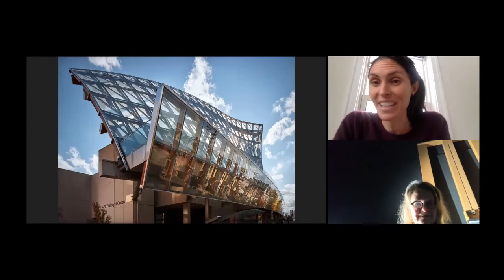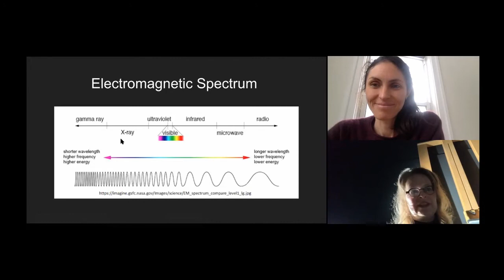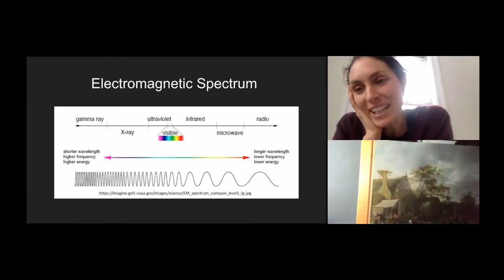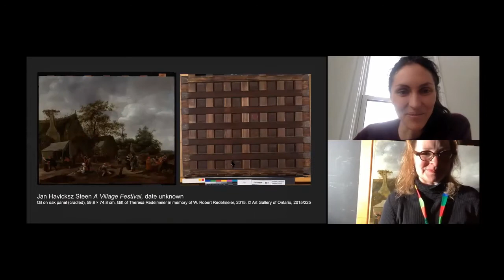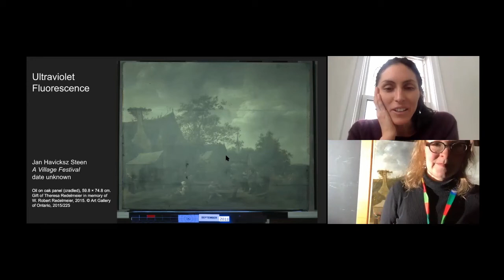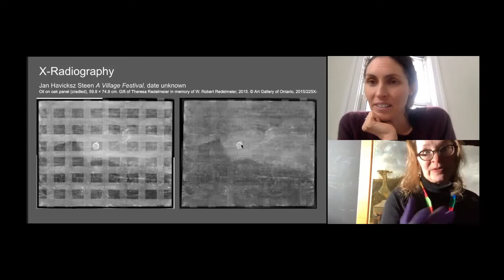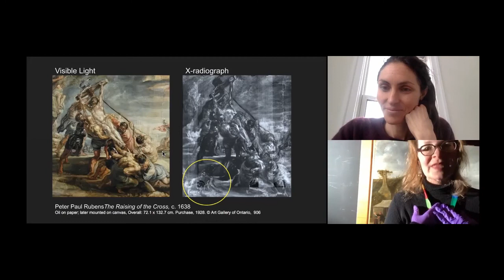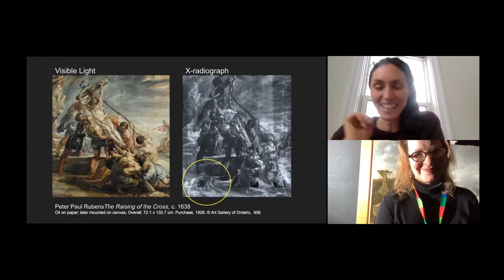AGO Schools: Art and Conservation - Technical Imaging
Students will explore the connection between art and science through the AGO collection. In this session, students will imaging with Maria Sullivan.